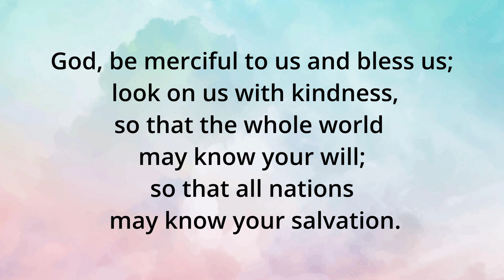December 26: Daily Bible verses: Our Daily Bread, Bible verse of the day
Daily Bible verses December link

Daily Bible verses September link